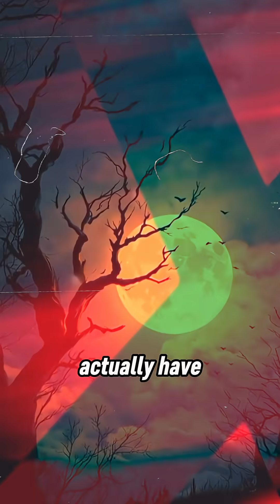Top 10 Animal Misconceptions — You’ll Be Shocked!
Top 10 Animal Misconceptions you probably believed — from bulls and red flags to camels’ humps. Which one surprised you most? 👇

Top 10 Animal Misconceptions you probably believed — from bulls “hating red” to goldfish memory myths. In 60 seconds we bust the most persistent animal myths and give the real science behind each one.
🔔 Like & Follow for more wild facts every week!

animal misconceptions
animal myths
top 10 animal myths
animal facts
wildlife facts
animal myths busted
fun facts about animals
nature short
animal shorts
weird animal facts
animal misconceptions explained